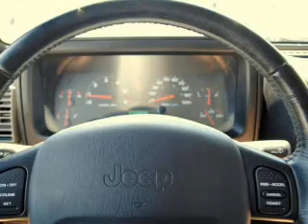2004 Jeep Wrangler - Richardson TX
Year: 2004
Make: Jeep
Model: Wrangler
Trim: Rubicon
Engine: 4.0 liter inline 6 cylinder 12 valve
Transmission: Automatic
Color: Light Khaki Metallic
Mileage: 30884
Address:
300 N. Central Expressway